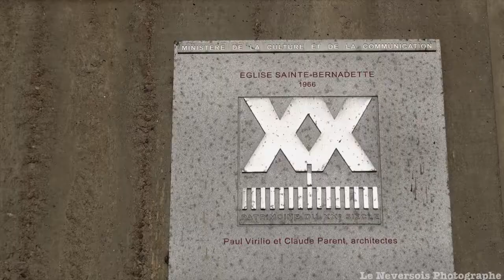L 'Eglise Sainte-Bernadette de Nevers en Bourgogne ,visitez une Architecture Contemporaine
ÉGLISE SAINTE-BERNADETTE DU BANLAY À NEVERS : UN MONUMENT HISTORIQUE DE L'ARCHITECTURE CONTEMPORAINE

L'église Sainte-Bernadette du Banlay, située dans le quartier éponyme de la ville de Nevers, est un témoignage de la créativité architecturale des années 1960 en France. Ce monument historique, construit en 1966, a été conçu par les architectes Paul Virilio et Claude Parent dans le but de marquer ce territoire périphérique avec une architecture avant-gardiste.

LE PROJET DE L'ÉGLISE SAINTE-BERNADETTE

Le projet architectural de l'église Sainte-Bernadette repose sur l'utilisation de plans inclinés pour l'habitat et la circulation, une méthode créative appelée "fonction oblique" par Claude Parent. L'église se compose de deux demi-coques en béton qui s'imbriquent pour abriter la nef, dont le schéma architectural s'articule autour des deux plans inclinés.

L'architecture de l'église est marquée par une impression d'instabilité due à l'expression du porte-à-faux dans la masse au niveau de la façade et de l'arrière du bâtiment. Cette impression de déséquilibre contraste avec la douceur des courbes et de la lumière de la nef concave, qui offre un espace intérieur protecteur.

LE NOUVEL AMÉNAGEMENT DES ABORDS DE L'ÉGLISE

À l'occasion du 50e anniversaire de l'église, la Ville de Nevers a entrepris un nouvel aménagement des abords de l'édifice en étroite collaboration avec Claude Parent et l'agence Béguin & Macchini. Le nouvel espace paysager se compose d'une prairie sèche plantée de gleditsias et d'un massif d'aubépine, d'un bassin de lierre entourant l'église et de haies de charmilles soulignant les limites du site.

Le mobilier béton, conçu spécialement pour ce projet par Claude Parent, rappelle le mode de construction de l'église. Des bancs et des supports de signalétique patrimoniale invitent les visiteurs à découvrir le monument. Une statue de Claude Parent, montée sur un socle par l'artiste Xavier Veilhan, a été installée à mi-parcours du nouvel aménagement.

L'ÉGLISE SAINTE-BERNADETTE AUJOURD'HUI

L'église Sainte-Bernadette du Banlay est ouverte lors des messes dominicales le premier dimanche de chaque mois à 10h30. Pendant la période estivale, des portes-ouvertes sont régulièrement organisées.

En résumé, l'église Sainte-Bernadette du Banlay est un joyau de l'architecture contemporaine en France, qui allie créativité et originalité. Le nouvel aménagement des abords de l'édifice permet de mettre en valeur ce monument historique et d'inviter les visiteurs à découvrir son architecture avant-gardiste.
NB l' église du banlay est aussi connue localement comme le bunker ou le blockhaus

Église Sainte-Bernadette du Banlay
23, rue Claude-Parent (anciennement rue du Banlay)
58 000 Nevers